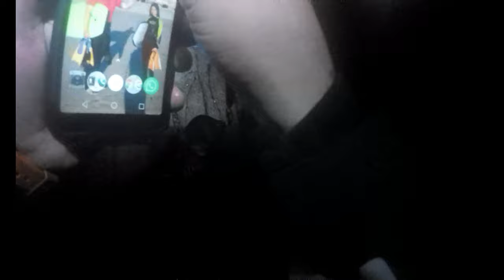PESCA SPINNING GALICIA VITU otoño2020 CAPTURA Y SUELTA 3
LUNINA ROBALO GALICIA PESCA SPINNING